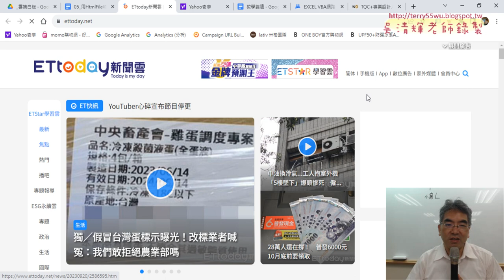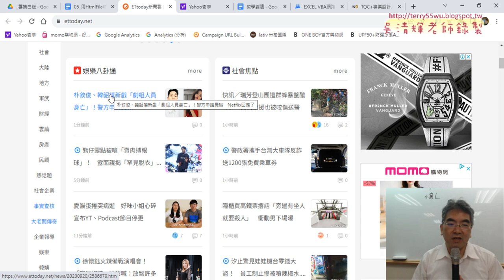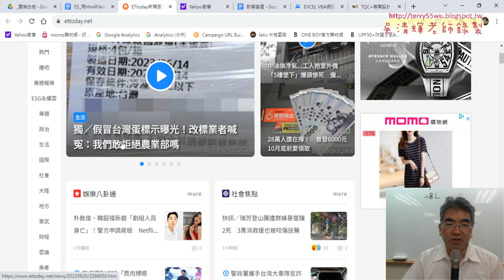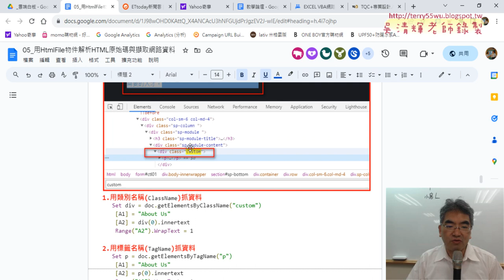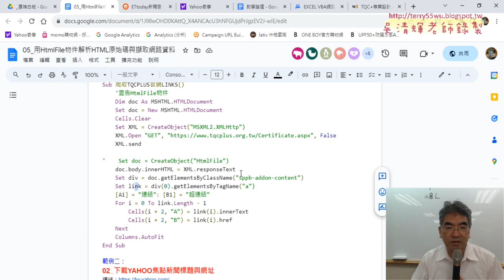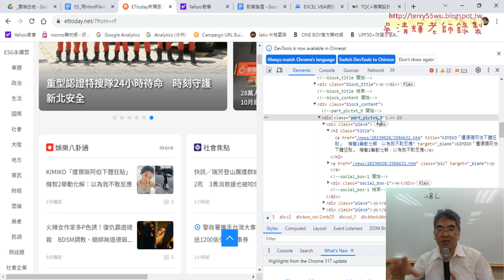05 用縮小範圍抓取ETTODAY新聞